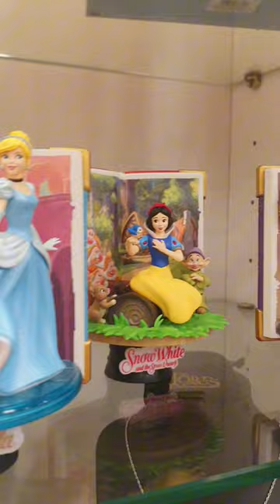Recorrido por la tienda de La Frikilería ✨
El video es la tienda de Logroño tal y como estaba este verano de 2024